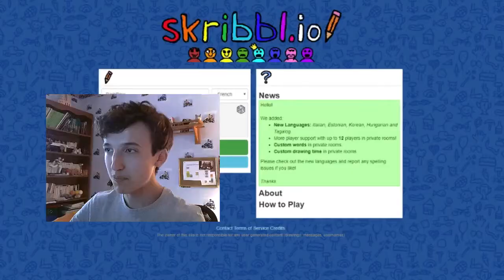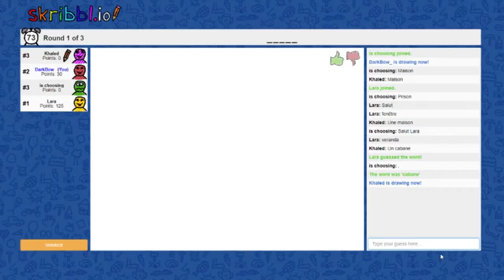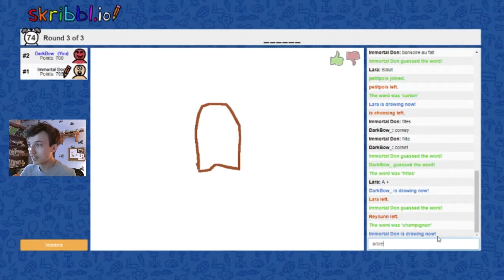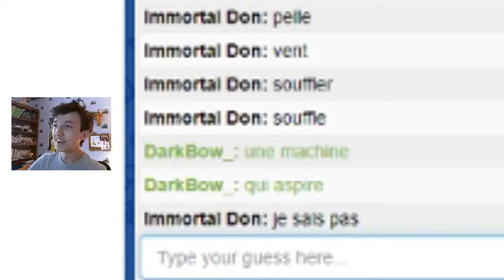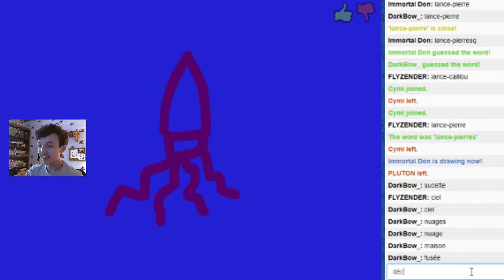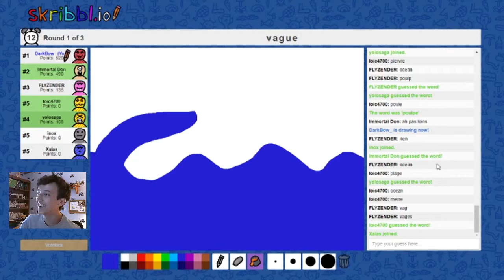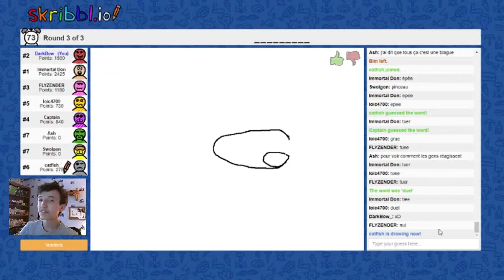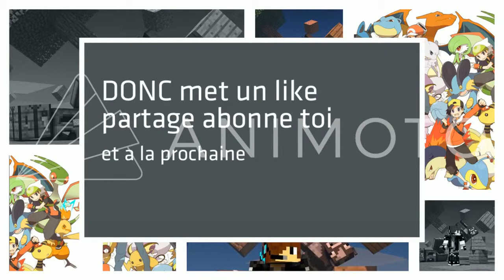DEVINEZ CE QUE J'AI DESSINÉ 😄... - Skribbl.io | Jeu de la Semaine #9